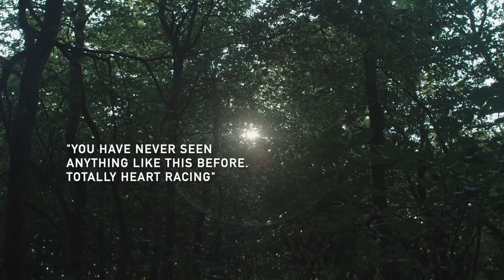Trailer | FIJI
The critically-acclaimed true crime rom com is back and tastier than ever.

Modern dating can be a strange world at the best of times, but for these two ‘late-20 somethings’ things are about to get remarkable. Nick is cooking for Sam at his place and, if all goes to plan, this will definitely be their first and last meeting… so what exactly is on the menu?

Well, they do say the best way to a man’s heart is through his stomach…

Inspired by real-life events, Fiji is an entrancing ‘weekend away’ that blends true crime with First Dates to deliver a ‘beautiful’ amuse-bouche as hilarious and warm as it is fascinatingly twisted. This is a delectably unfathomable relationship – one you may have only ever heard about on the news…

In an age where food is fetishized and online dating is built to accommodate for the most specific of desires, Fiji asks how far a consensual relationship can go in satisfying the tastes of those involved…

Omnibus Theatre welcomes back this ★★★★★ thrill ride – the biting brainchild of Pleasance Futures Award Winners and “modern masterpiece” makers Clay Party and the “vividly stark” minds behind last year’s smash-hit We Were Having A Perfectly Nice Time, Conflicted Theatre.